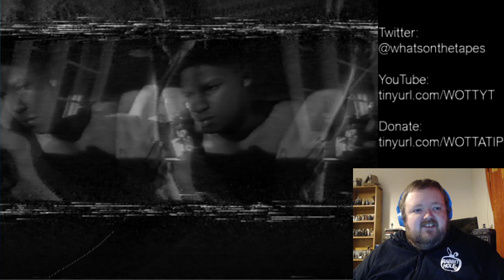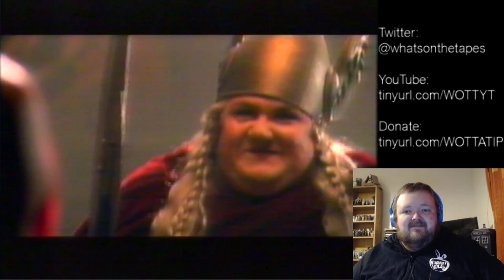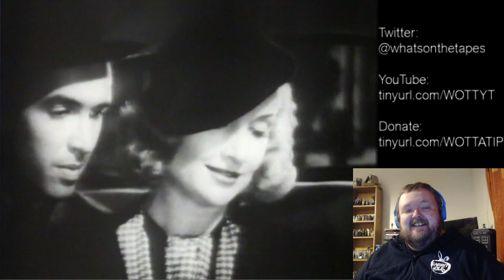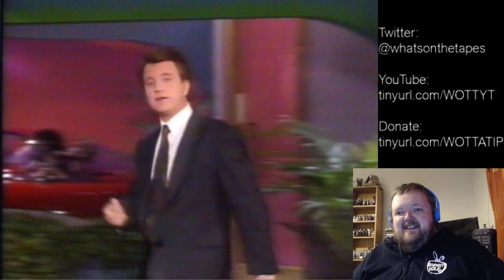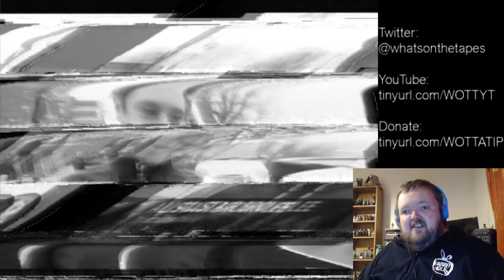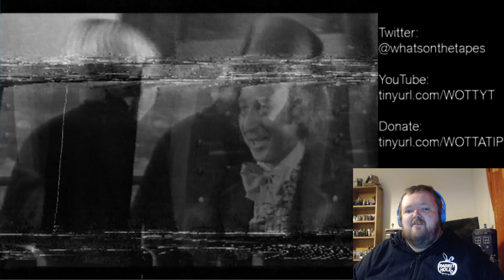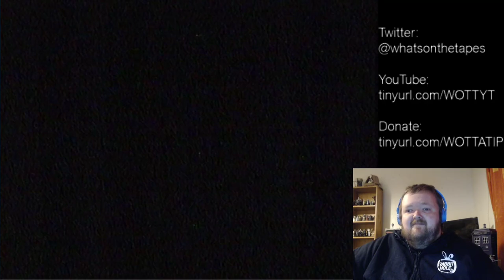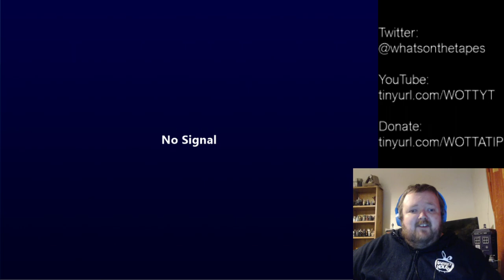What's on the Tapes LIVE! Episode 4: And Now for a Word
More live video-discovering, including Jonathan Ross joining Terry Christian and Dani Behr on The Word, a bit of classic MasterChef with Lloyd Grossman, and a whole load of early 90s advertising.

every Wednesday OR Saturday, with other streams happening on an ad hoc basis and announced at @whatsonthetapes on Twitter. (As well as a constant drip-feed of content from the videos)

This will always be free, but if you want to donate to help cover some of the costs, you can do so via PayPal